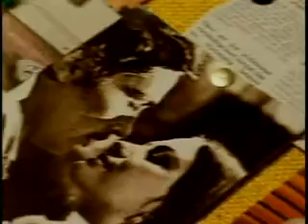Visualize and You Will Attain It.